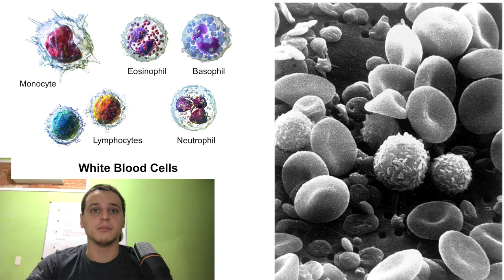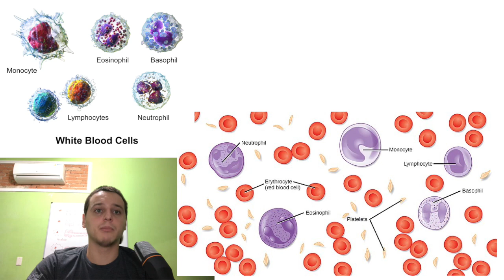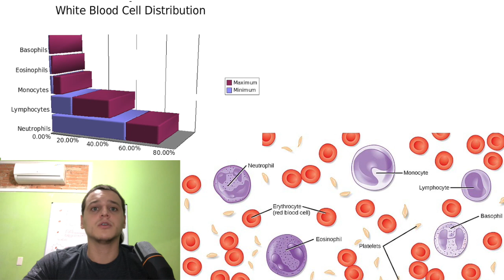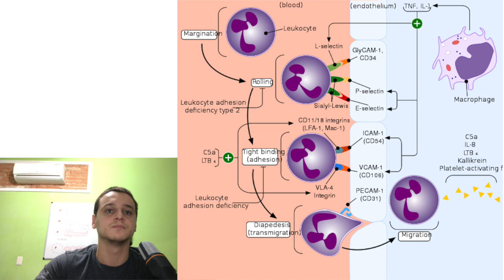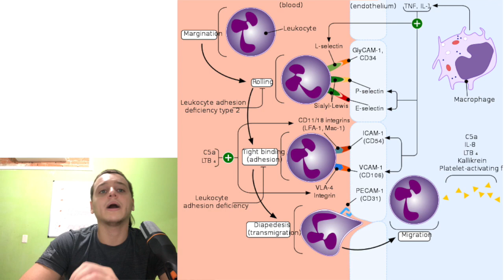Sangue ( Leucócitos: Introdução , Leucograma e Diapedese ). Aula 51 | Curso de Histologia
Copyright:
1)
Description English: White Blood Cells. See a full animation of this medical topic.
Date 11 September 2013, 15:16:07
Author BruceBlaus. When using this image in external sources it can be cited as:
 • Blausen.com staff (2014). "Medical gallery of Blausen Medical 2014". WikiJournal of Medicine 1 (2). DOI:10.15347/wjm/2014.010. ISSN 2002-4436.

2)
Description English: This is a scanning electron microscope image from normal circulating human blood. One can see red blood cells, several white blood cells including lymphocytes, a monocyte, a neutrophil, and many small disc-shaped platelets. Red cells are nonnucleated and contain hemoglobin, an important protein that contains iron and allows the cell to carry oxygen to other parts of the body. They also carry carbon dioxide away from peripheral tissue to the lungs where it can be exhaled. The infection-fighting white blood cells are classified in two main groups: granular and agranular. All blood cells are formed in the bone marrow. There are two types of agranulocytes: lymphocytes, which fight disease by producing antibodies and thus destroying foreign material, and monocytes. Platelets are tiny cells formed in bone marrow and are necessary for blood clotting. Type: Black & White Print
Date Date Created: February 1982
Source Image and description: National Cancer Institute
Author Bruce Wetzel (photographer). Harry Schaefer (photographer)

3)
Description White blood cell distribution. Created on 30 Dec, 2005 by Jim Thomas using OpenOffice.org scalc.
Date 30 December 2005 (original upload date)

4)
Description Name: Biology
ID: 185cbf87-c72e-48f5-b51e-f14f21b5eabd@9.17
Language: English
Summary: Biology is designed for multi-semester biology courses for science majors. It is grounded on an evolutionary basis and includes exciting features that highlight careers in the biological sciences and everyday applications of the concepts at hand. To meet the needs of today’s instructors and students, some content has been strategically condensed while maintaining the overall scope and coverage of traditional texts for this course. Instructors can customize the book, adapting it to the approach that works best in their classroom. Biology also includes an innovative art program that incorporates critical thinking and clicker questions to help students understand—and apply—key concepts.
Subjects: Science and Technology
OpenStax Biology
Date 27 May 2016

5)
Description English: Diagram of leukocyte extravasation
Author Zachary P. Christensen